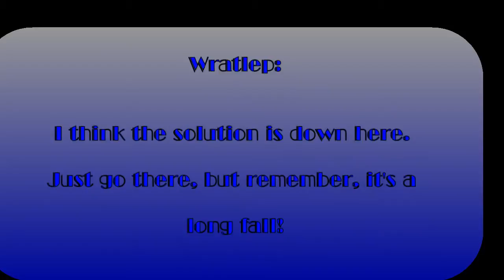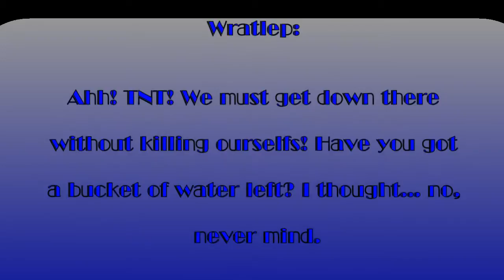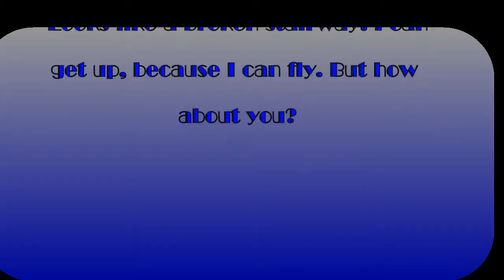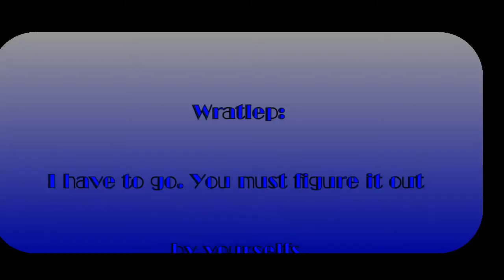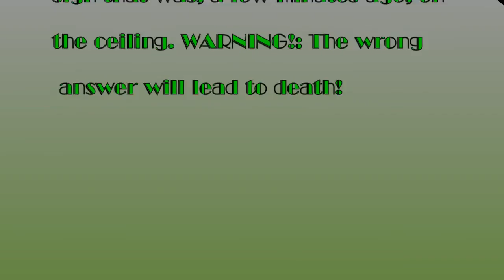Another Sweet Quest pt.6: A MC Custom Map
part 6 of GK-Games Custom map.
Texture pack by Pixeludi. Link to dl texture pack
I epically fail on this puzzle map :(